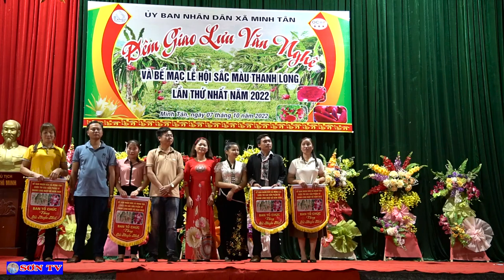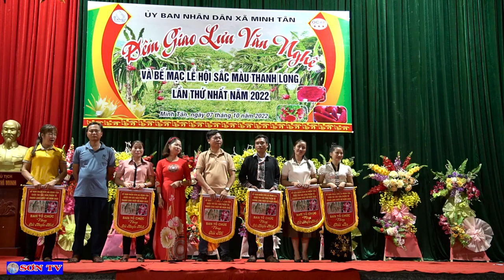LỄ TRAO GIẢI HỘI THI SẮC MÀU THANH LONG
Rất mong đượcj sự ủng hộ và giúp đỡ của quý vị khán giả để kênh của mình được nhiều lượt theo dõi hơn.

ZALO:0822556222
Số điện thoại mua hàng sản phẩm vùng cao tây bắc:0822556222